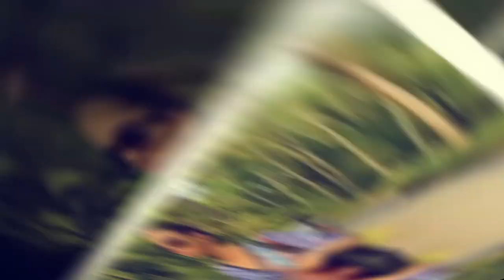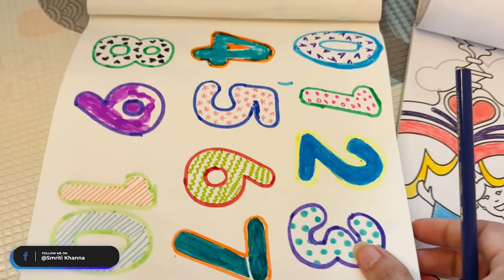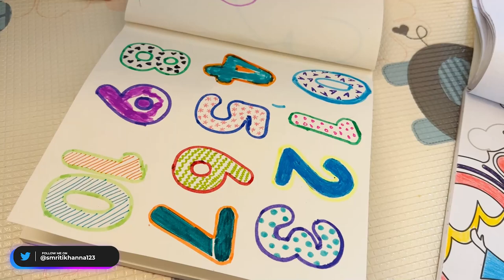Baby's Day in | Anayka Gupta | Smriti Khanna | Mr and Mrs GG